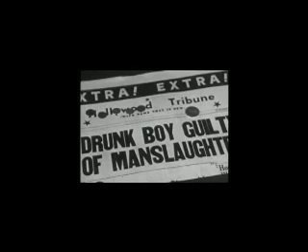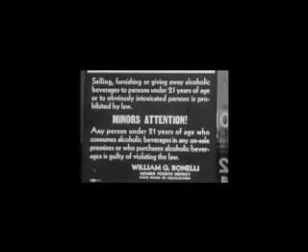wee more whiskey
admonition